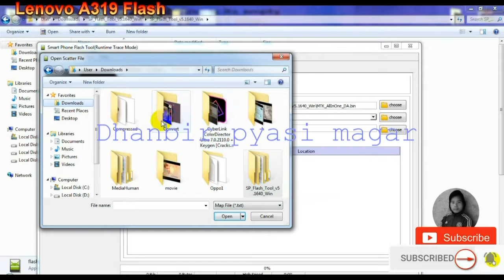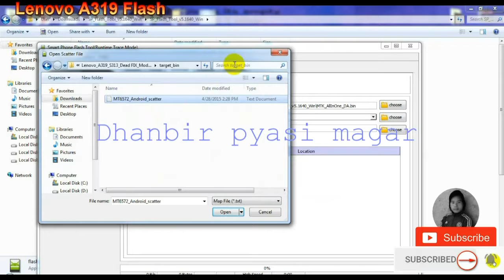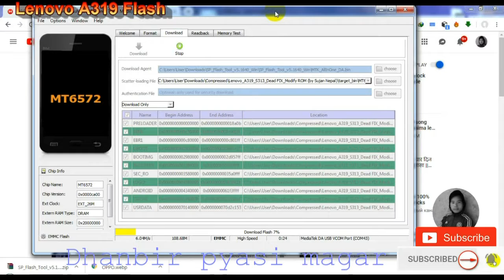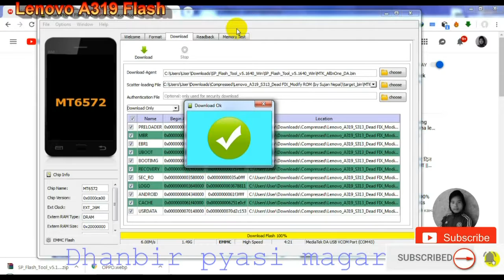lenovo A319 flash after dead solution.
In this video tutorial, I am gonna show you. How to lenovo A319 flash after dead solution. 100% working.
So follow the complete step by step full tutorial. to get link bellow more views!

Dhanbir Pyasi Magar